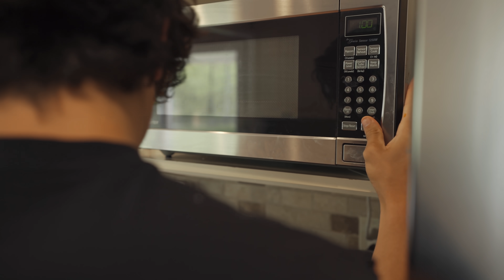I Tested ATHLEAN-X Diet & Training Program… (is it worth the $$$)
►Today's topics:
Athlean-x, fake weights, greg doucette, is athlean-a lying?, jeff cavalier, jesse james west, testing his program and diet for a day